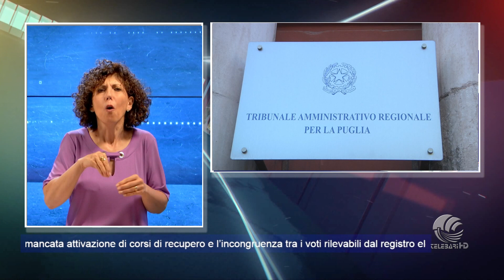06 09 24 H 19 45